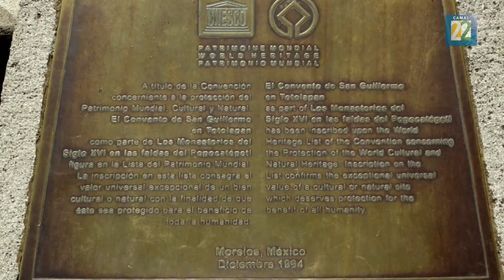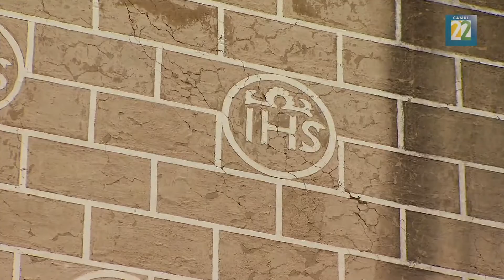Restauración Ex Convento de San Guillermo Totolapan en Morelos por sismos del 2017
Totolapan, vocablo de origen náhuatl que significa sobre el agua de las aves, se encuentra el Convento de San Guillermo. En 1533 los agustinos pasaron hacia Ocuituco, pero fueron expulsados y en 1536 fundaron el Convento de San Guillermo, terminando su construcción en 1545. Este inmueble, declarado por la UNESCO en 1994 como Patrimonio de la Humanidad, sufrió daños en un 80% debido a los sismos del 2017.